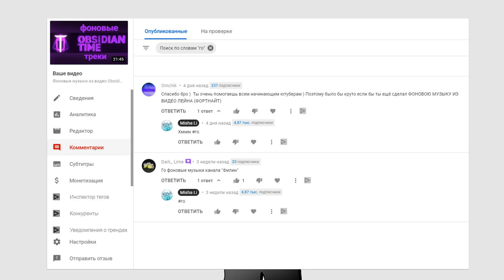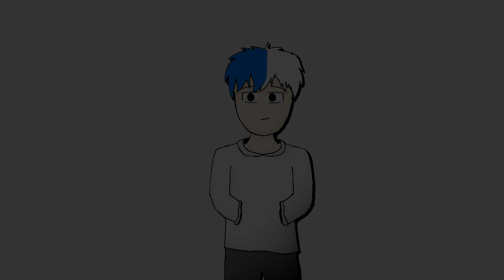Треки из видео Филина !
в этом видео я показываю не всю фоновую музыку который использует Филин  для 3 последних видео

0:0 оповещение
0:18 вступление
1:20 Mewone - Universe
4:36 RTPN - Pulse
8:15 Varien - One Shot, One Kill
11:33 Mia Vaile - Broke
15:39 Montek - Devils Never Cry
22:28 SAMURAI Feat. Refused - Chippin' In (Noisecream Remix)
25:43 Semarg - Credo Revolution (Zardonic Remix)
30:09 обновление канала